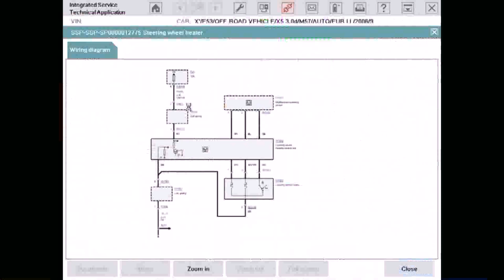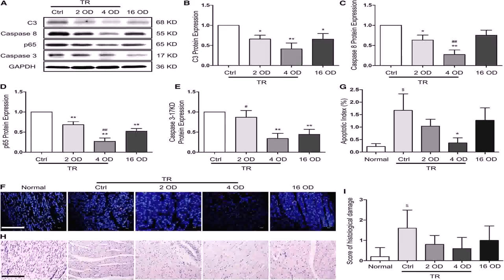Indian House Plans 700 Sq Ft